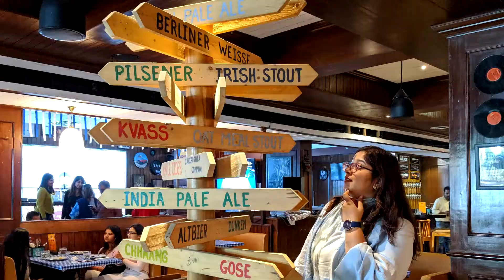6 Reasons Why | You Must head to the Octoberfest at Effingut Brews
The Octoberfest is on in most parts of Pune. But here's a video that will tell you why you must head to Effingut for the an amaz time!